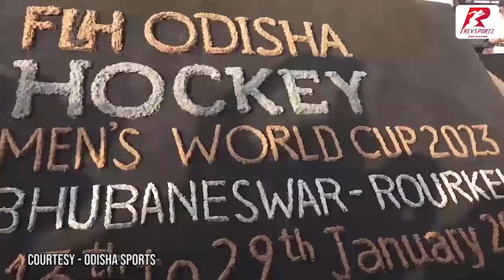HockeyWorldCup2023 Trophy🏆 gets a grand welcome at Puri with show of culture and tradition.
Some glimpses from the HockeyWorldCup2023 Trophy🏆 tour as it gets a grand welcome at Puri with show of culture and tradition.